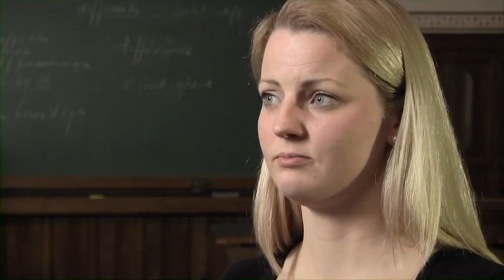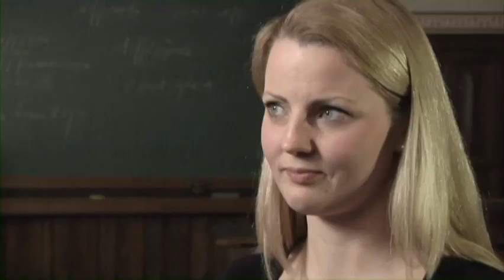Jennifer Collins: Family Court Survivor, Courageous Kids Network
Kids of Divorce Speak Out, Divorce Corp,The Untold Story from the Center for Judicial Excellence. Documentary clips about the Collins family, the first American family granted asylum in the Netherlands because of dangerous decisions by the Minnesota Family Courts. Additional footage available.